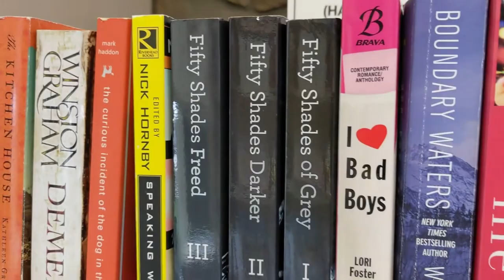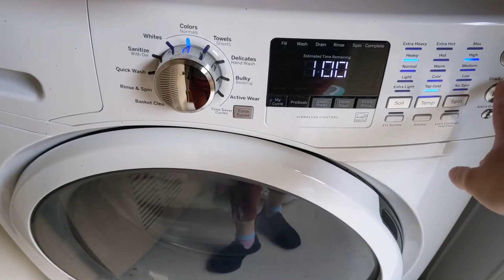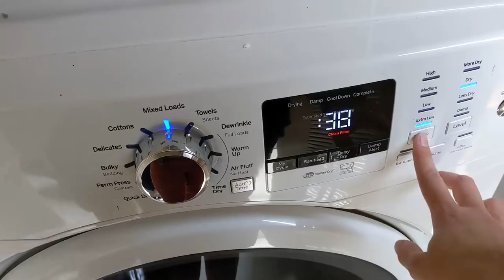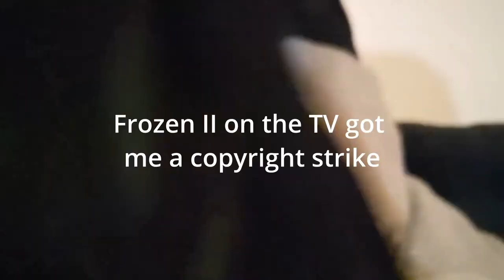SAHM Day in the Life Vlog || December 2022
Join us on a particularly busy day!